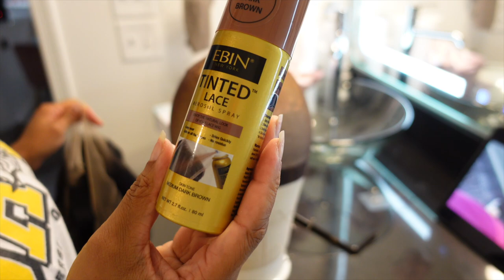GLUE LESS 13x4 Lace front wig 😍 no glue, no tap + HD lace ft Tinashe Hair | Akeira Janee’ 💕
Hair Details: Glueless Pre-curled Body Wave 13x4 Lace Front Wig 16"

APPs

AGE: 24
BIRTHDAY: Aug 1st
CAMERA: Sony ZV-1
EDITING SOFTWARE: IMovie